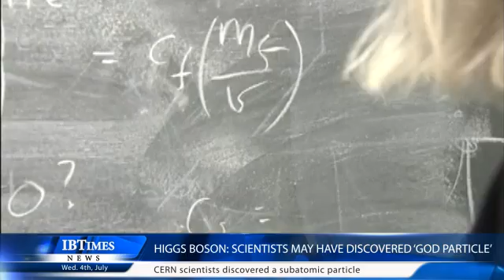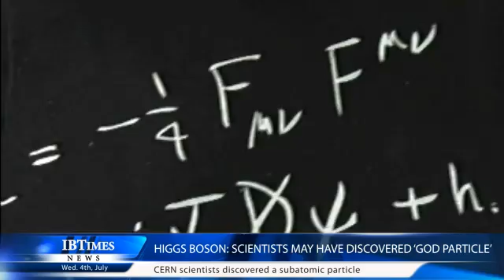Higgs Boson: Scientists May Have Discovered 'God Particle'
CERN, The European Organization for Nuclear Research made a ground-breaking announcement that Scientists at the Large Hadron Collider (LHC) have discovered a new sub-atomic particle consistent with the long-sought Higgs boson. Known as the elusive "God particle", as it gives mass to all other particles in the universe.
The search for the Higgs Boson has been going on for decades at a cost of billions of pounds. Scientists have now announced they have seen the best evidence yet that it exists.
Here Professor John Ellis, explained what it is.
"What it is? It's the last piece in the 'standard model.' The Standard Model describes all the matter that we can see in the universe, you, me, the planet, the stars, galaxies, all that matter is described by the standard model. That description only makes sense if a Higgs Boson exists or something very similar to it."
Here is the large Hadron Collider in the CERN underground lab which was used to hunt the Higgs Boson since 1984. Professor Ellis then explains just what a ground-breaking discovery this is.
"So it's very exciting that finally, after so many years of looking and waiting and searching, we may finally discover the missing link that really makes our description of the matter in the universe sensible. Maybe it's the Higgs Boson, maybe it's not Higgs Boson, but finally, I think, we gonna start seeing the boson."

Written and presented by Ann Salter